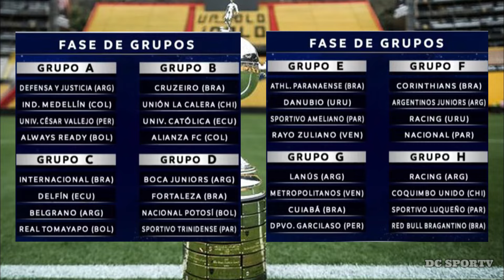ASI QUEDARON LOS GRUPOS DE LA COPA LIBERTADORES 2024 | SORTEO LIBERTADORES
El dia de hoy se llevo a acabó el sorteo de la copa libertadores y copa sudamericana 2024, y en este video te dare a conocer que grupo les toco a los clubes ecuatoriano en Sudamerina y libertadores 2024.

Bienvenidos al Canal de Fútbol DC SPORTV ECUADOR Aqui te informaremos de todo lo que pase a Nivel Nacional e internacional.
Intentamos traerte la mejor información y las las primicias de ultimo minuto.
Acá vas a poder encontrar toda la información acerca de los mas grandes de la Ecuador: Barcelona, Emelec, Liga de Quito, Independiente del Valle, El Nacional. Tambien hablamos de todos los equipos de Ecuador.

Tambien contamos con toda la información y noticias acerca del futbol Internacional y de los Jugadores Ecuatorianos que juegan el el Exterior.

¡Muchas gracias!

Recuerda que TAMBIÉN puede Formar PARTE de la Familia DC SPORTV Convirtiéndote en Miembro del CANAL